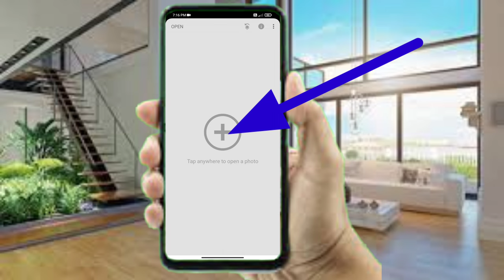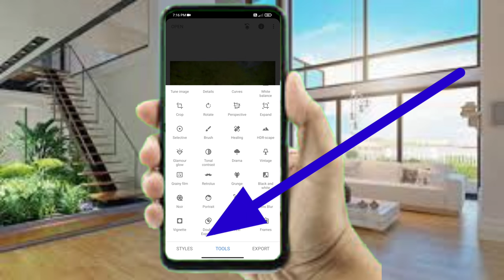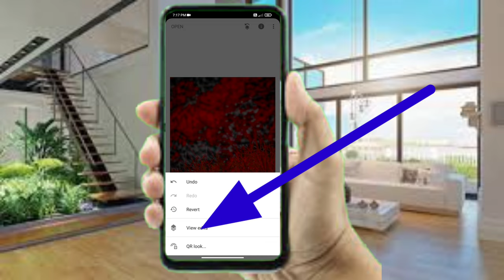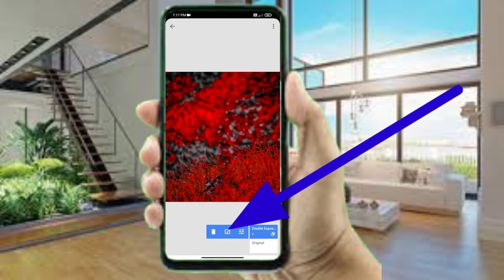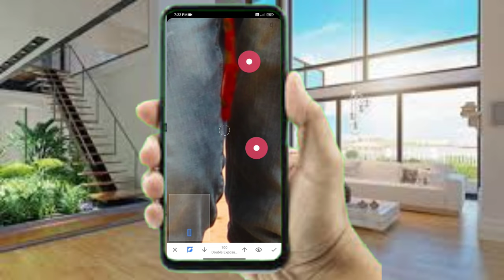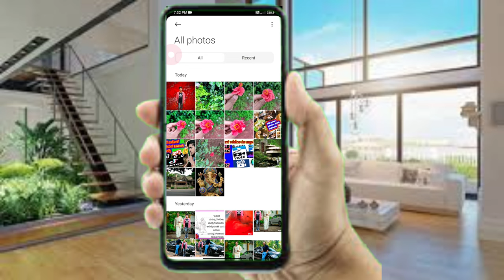Change your photos background with snapseed simple tutorial | double exposure